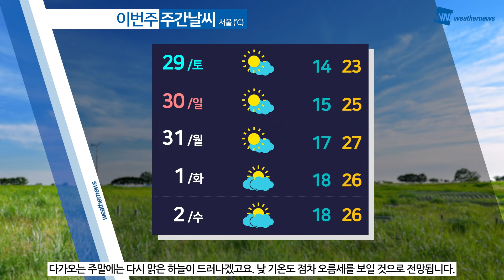[웨더뉴스] 내일의 날씨 (5월 28일)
요즘 비 소식이 잦습니다.

내일도 비 소식이 있는 가운데 오늘보다 더 강한 비구름대가 발달할 것으로 보이는데요.

내일 새벽 수도권을 시작으로 비가 내리기 시작해 낮에는 전국 대부분 지역으로 확대되겠고 밤까지 이어지는 곳이 있겠습니다.